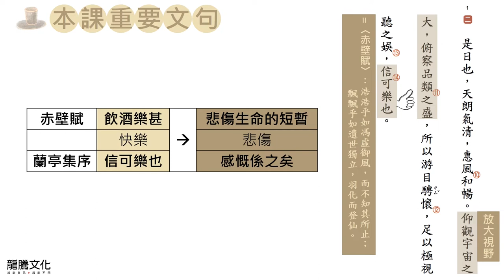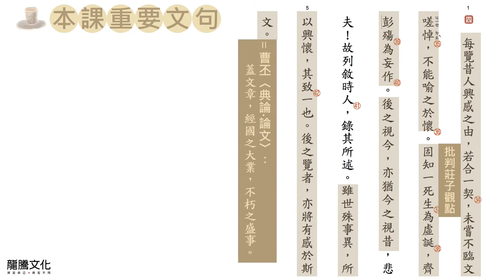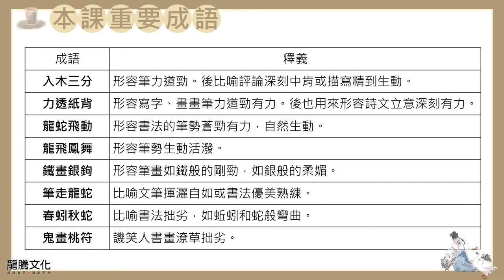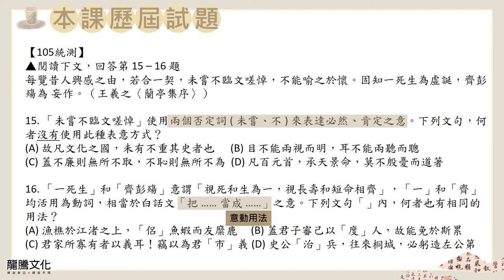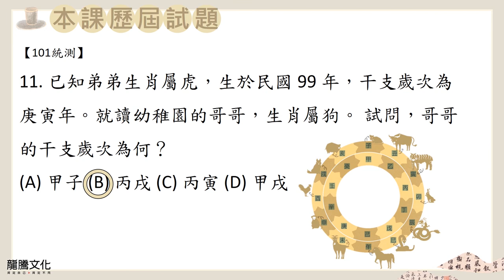【古文14】蘭亭集序✗統測即戰力║龍騰文化© ft.唐婉綺老師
看完影片，即看即練即戰UP🎞👉📝👉💪💯